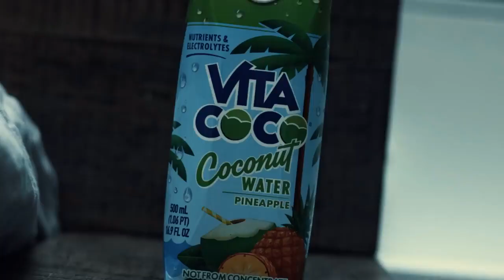Captain Dmac - Bands ( Official video )🫵🫵🫵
Capitain Dmac - Bands ( Official video )🫵🫵🫵